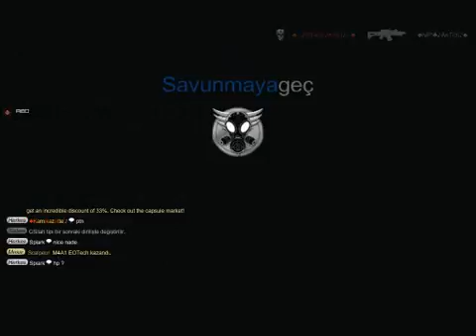Special Force 2 / ♥Kira'♪ / Klasik Bir Clan War